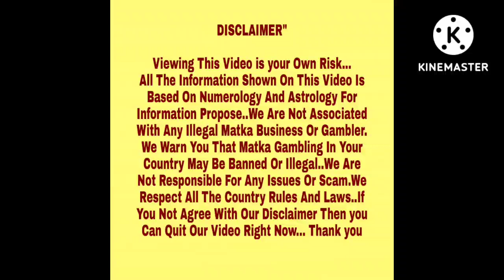◆Professor◆16/08/2022 L.D.Lakhani Kalyan Special Free Astrology Chart Paper◆